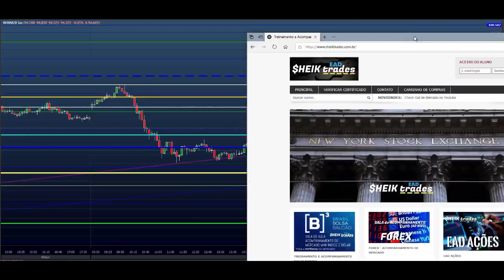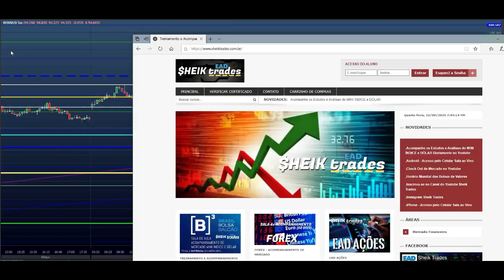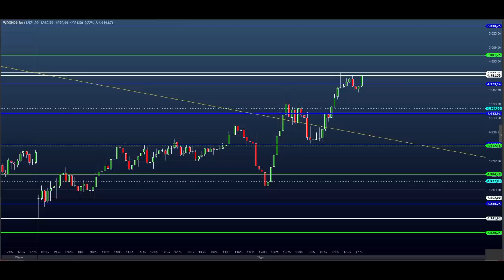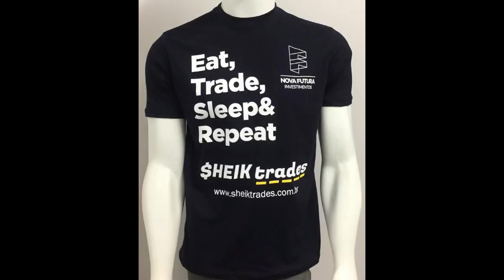ESTUDO DA BOLSA (DAY TRADE) para o EAD do Dia 12/06 MINI ÍNDICE e DÓLAR (Price SHEIK Action)